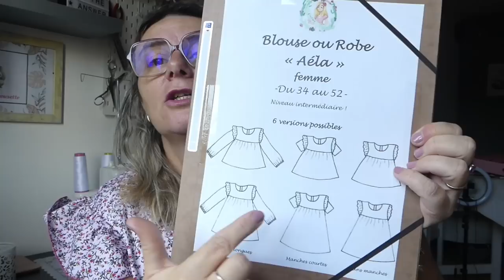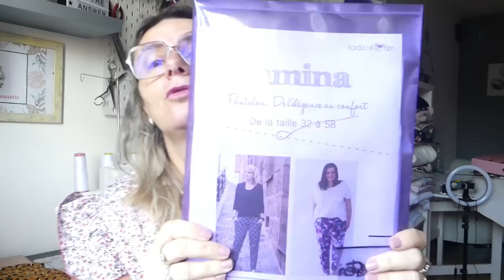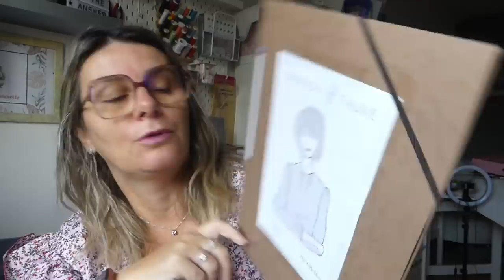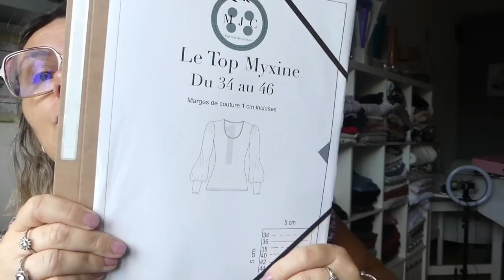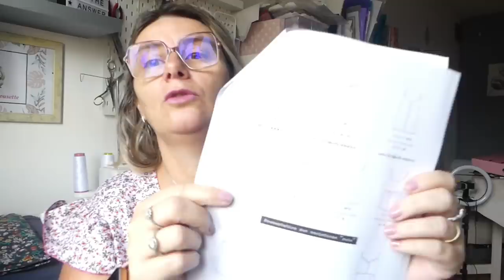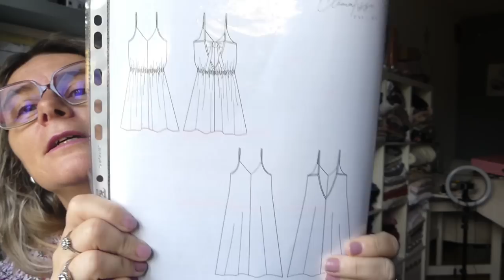Projets vs tissus et mini podcast 😱😱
Bonjour à tous je porte ma bouse Séléné de chez mangue chocolat

Blouse aléa de Cactofil

Pantalon pamina fadenkafer

Blouse tylda

Top myxine moi je coud

Pour mes cousettes

Top Ségur

Robe Tamara clematise patterns